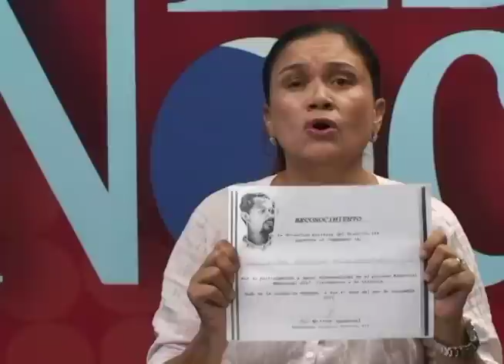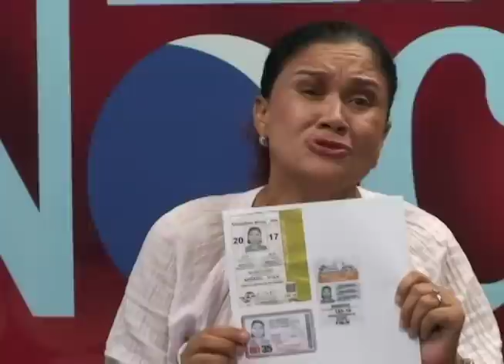Militante sandinista: “Amé a un Gobierno que hoy me defrauda”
La detención ilegal de Carlos Humberto Silva, derrumbó la confianza y credibilidad que tenía Elisa Silva Rodríguez hacia “su presidente”, Daniel Ortega. Elisa fue una militante fiel, apoyó a “su partido” en todas las elecciones, sin embargo, ver a su hermano en el Canal 6, acusado por la Policía Nacional de terrorista, aniquiló la devoción que tenía hacia el gobernante sandinista.